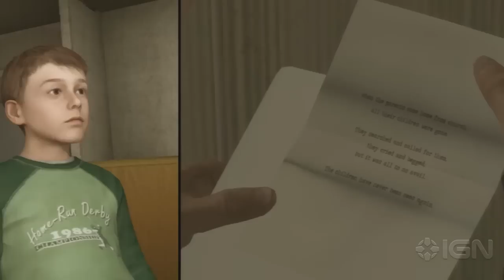Heavy Rain - Father and Son - Gameplay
Chapter 1: "Father and Son". Ethan learns that being a single isn't easy, especially when trying to recover from a nightmarish tragedy.